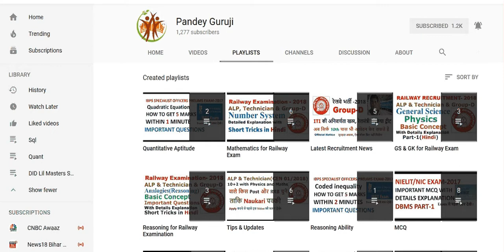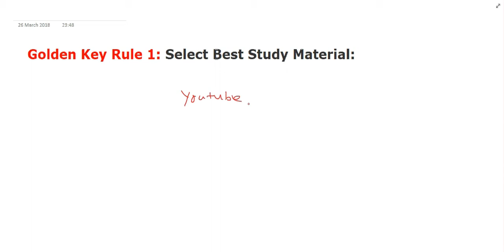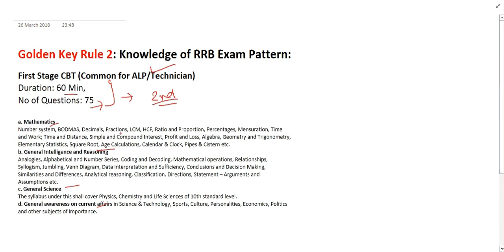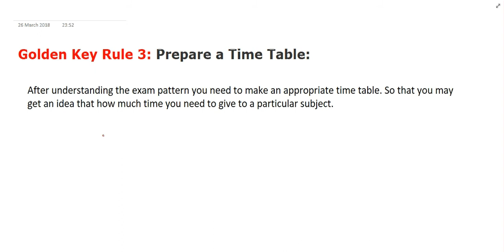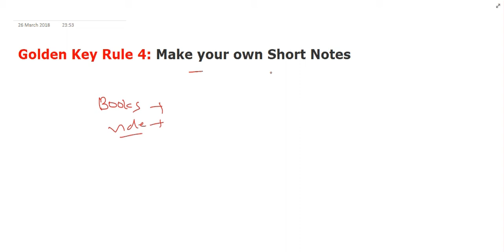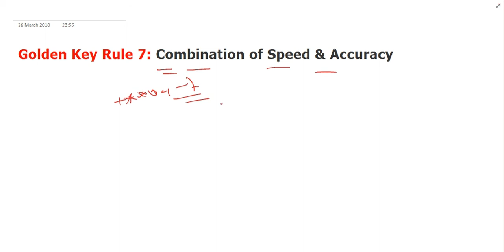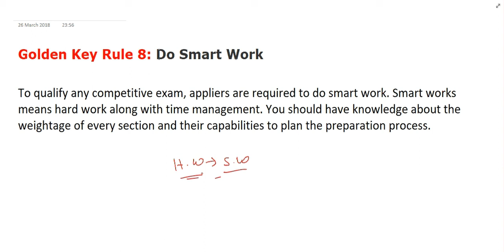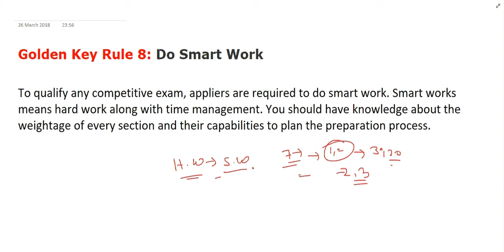How To Crack Railway Group D, ALP/Technician Exam In First Attempt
In This Video You can find Golden Key Rules to Crack RRB ALP/Technician Exam, Group-D exam in Single attempt.
Golden Key Rule 1: Select Best Study Material:
Golden Key Rule 2: Knowledge of RRB Exam Pattern:
Golden Key Rule 3: Prepare a Time Table:
Golden Key Rule 4: Make your own Short Notes
Golden Key Rule 5: Guidance & Expert Tips
Golden Key Rule 6: Do Time Management
Golden Key Rule 7: Combination of Speed & Accuracy
Golden Key Rule 8: Do Smart Work